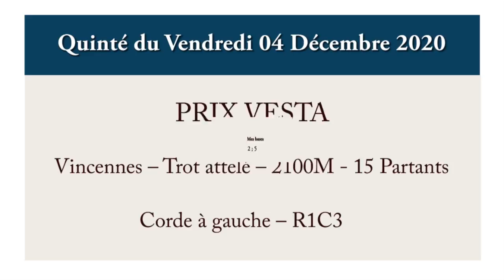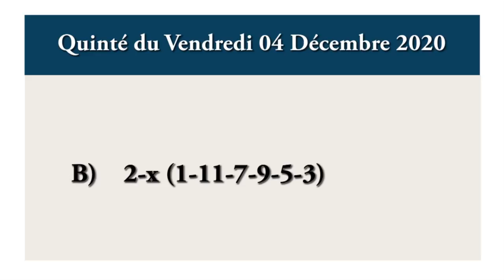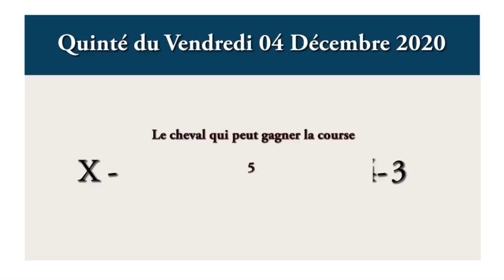pronostic pmu quinté du jour Vendredi 04 Décembre 2020 PRIX VESTA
Vincennes – Trot attelé – 2100M - 15 Partants
Corde à gauche – R1C3

Pour juments de 5 ans, n'ayant pas gagné 75.000.